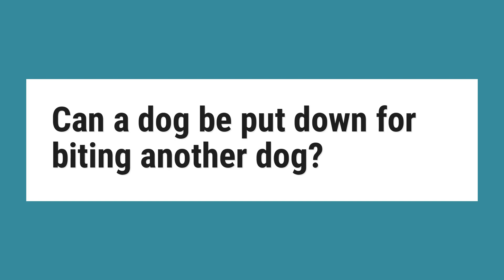Can a dog be put down for biting another dog?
Oftentimes dogs will become aggressive with other dogs because they are being territorial. Some dogs attack because they lack socialization and have jealously issues. ... While most states have a one-bite rule when it comes to dog attacks, they also have a common law against dog owner negligence.

Reference:
What if my dog bites another dog? - Silverthorne Attorneys